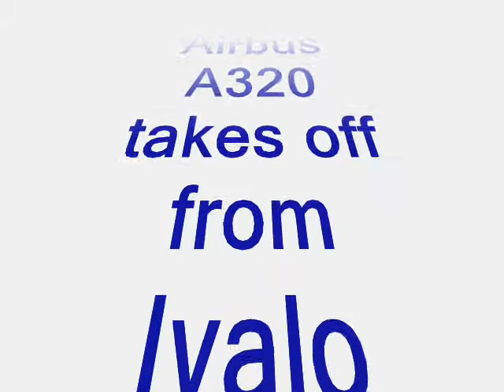FINNAIR A320 takes off from Ivalo (18.2.2009)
FINNAIR A320 takes off from Ivalo, Finland (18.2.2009)